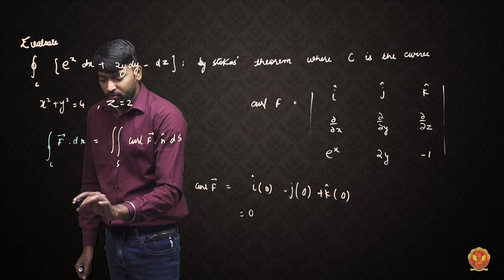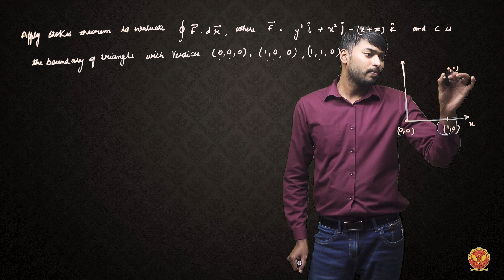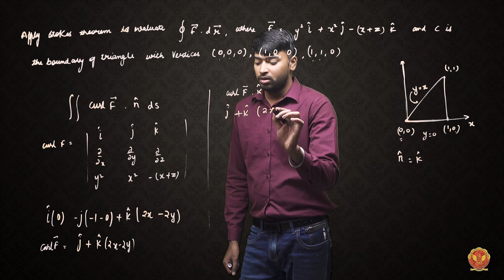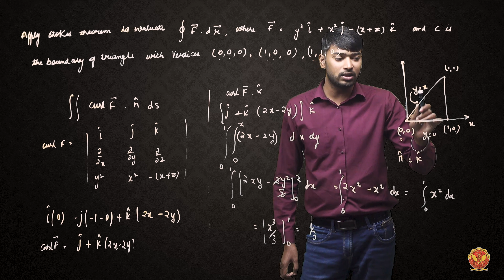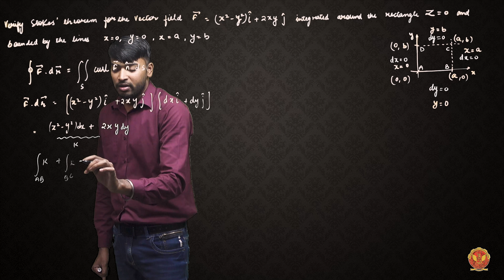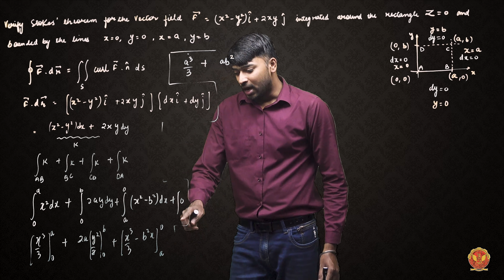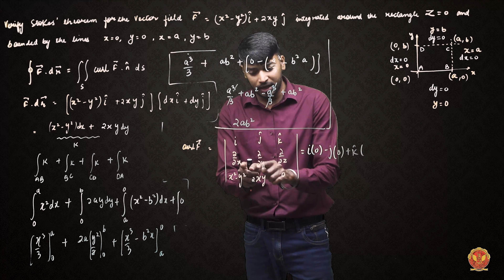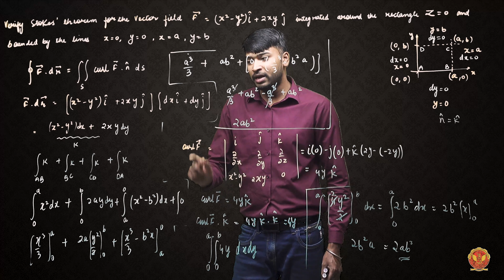5.16 Application Of Stoke's Theorem